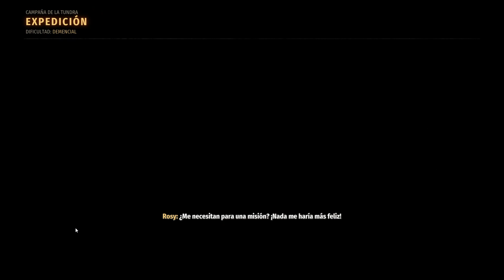Second Extinction Gameplay 1080p60 PC